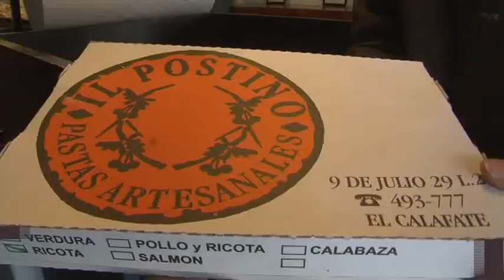La Fonda del Parrillero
Ahora a las mejores pastas de Il Postino le agregamos Pollo al Spiedo, gran variedad en carnes, tartas, empanadas y los más ricos platos. Delivery sin cargo llamando al 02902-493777.